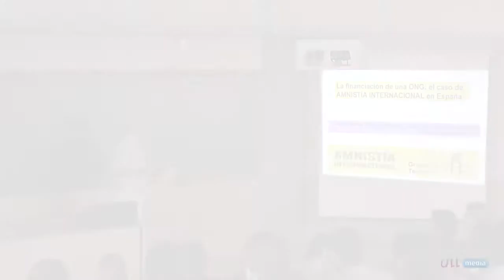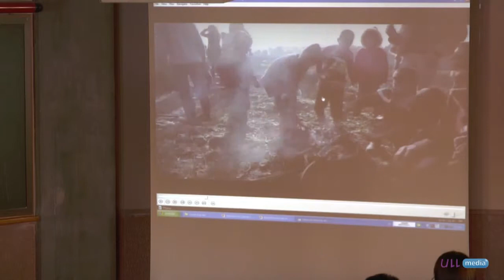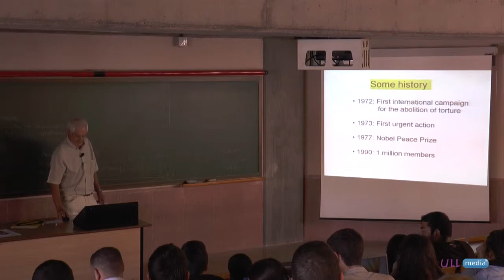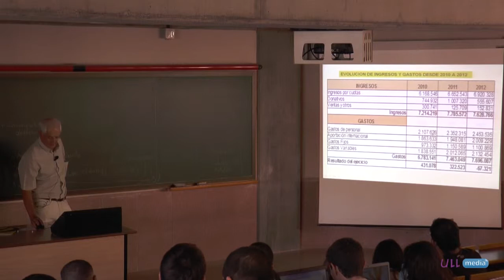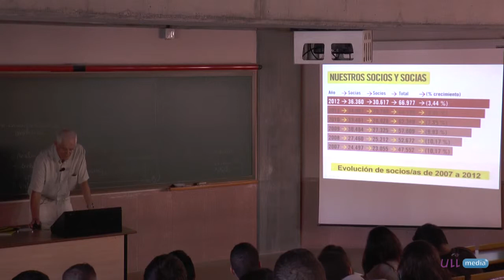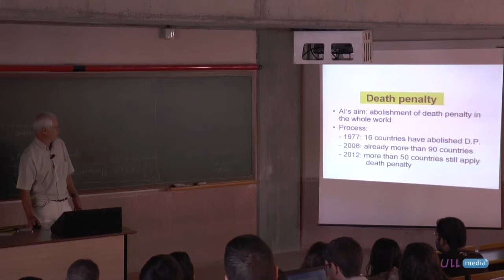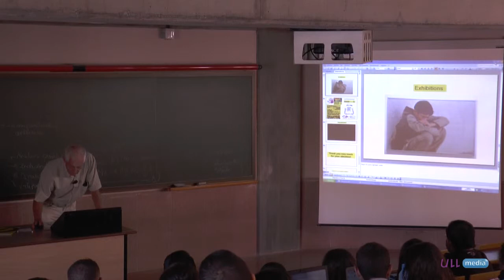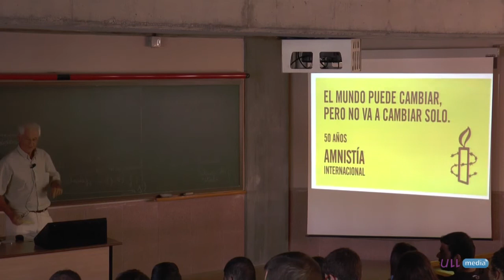Sistemas de financiación internacional de Amnistía Internacional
Charla informativa sobre Amnistía Internacional, cómo se financia y cómo financia sus actuaciones internacionales.